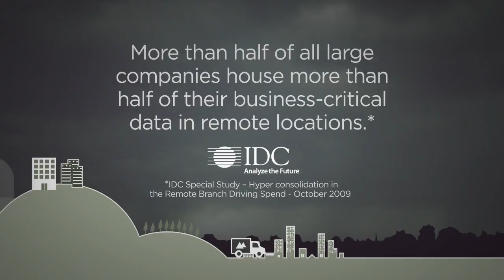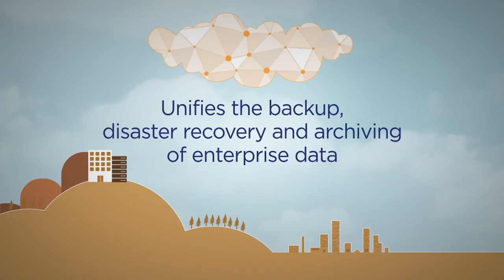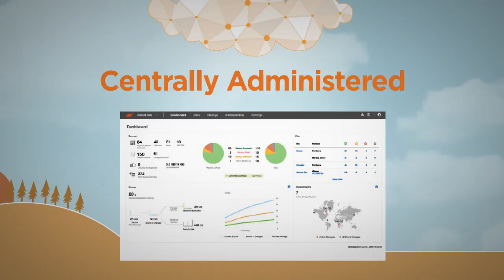Druva Phoenix: Unified Cloud Backup, Archival and Disaster Recovery Solutions for VM and Server Data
Find out how Druva Phoenix can reduce the cost and complexity of protecting and managing enterprise data for server and VMware environments.